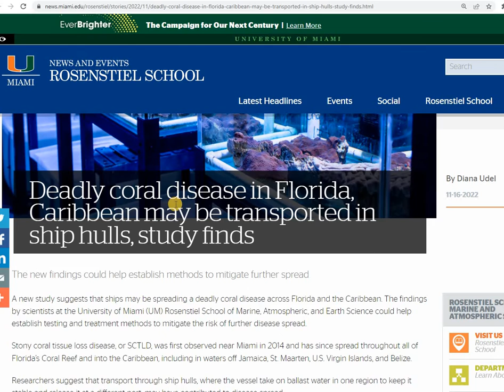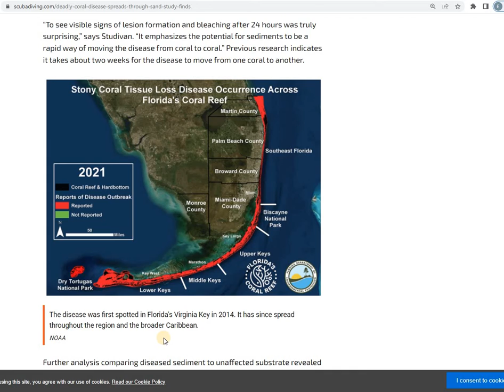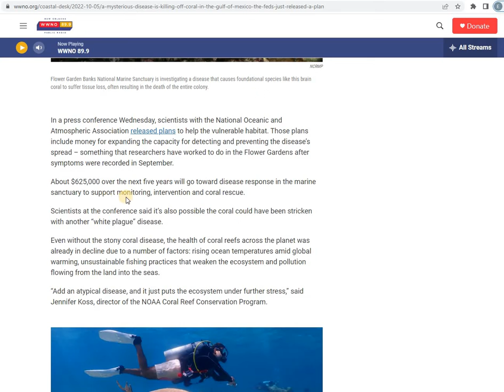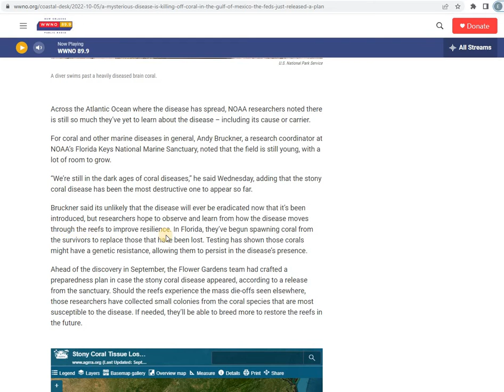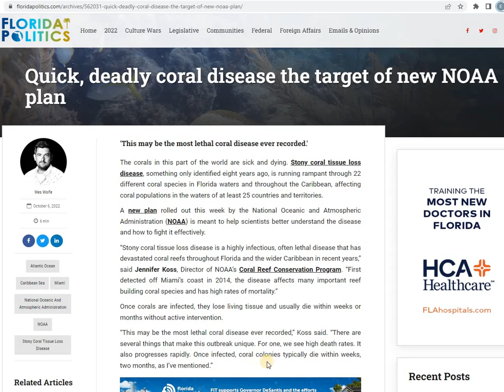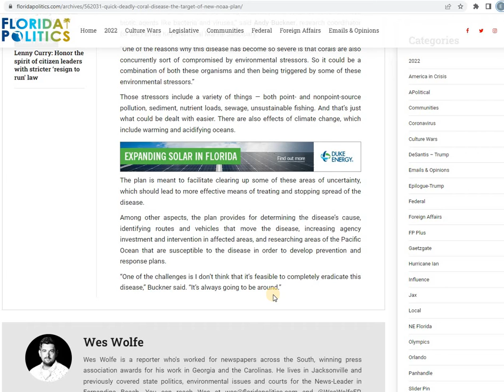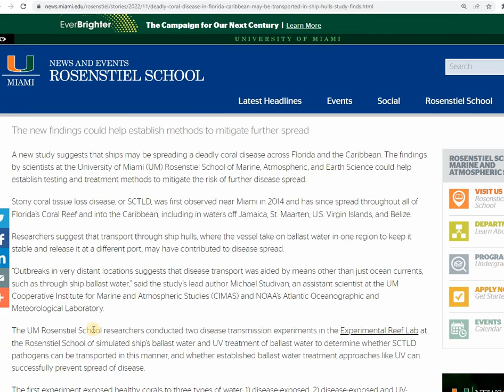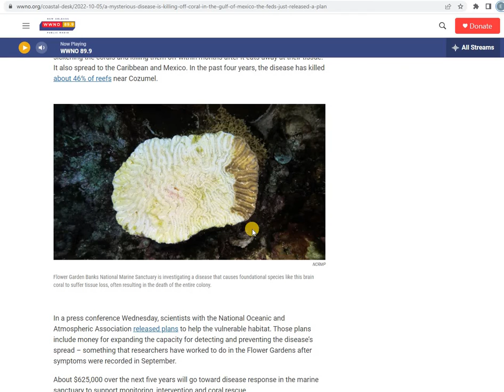FLORIDA CORAL REEFS SICK & DYING FROM MYSTERIOUS DISEASE NOW SPREADING IN CARIBBEAN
Florida coral reefs are being effected by the Stone Coral Tissue Loss Disease, which is fast acting and has high rates of mortality. This disease is also spreading around the Caribbean. Scientists still are unaware of how this disease is spreading, but are working to find out how and mitigate the spread and negative consequences of the spread.